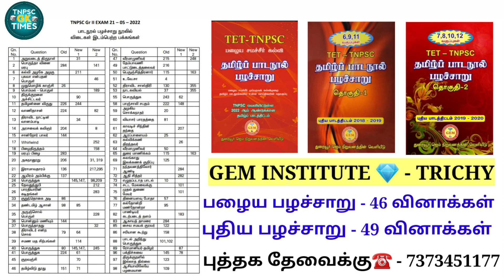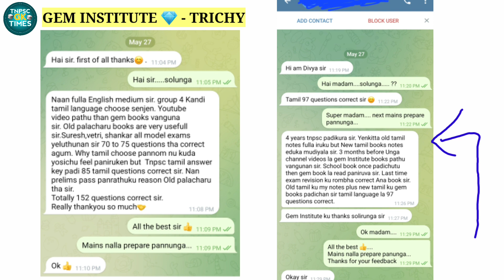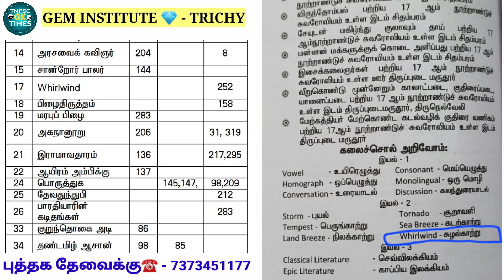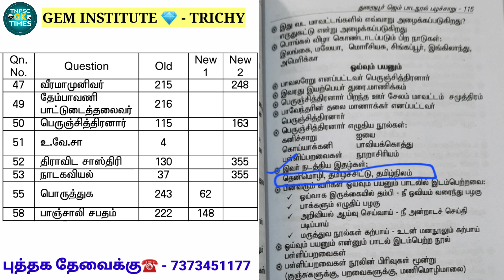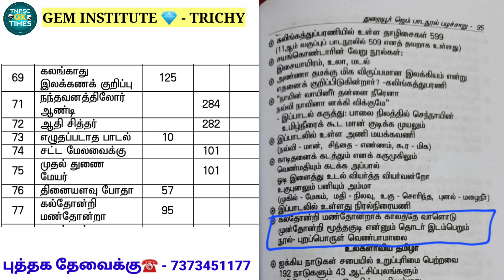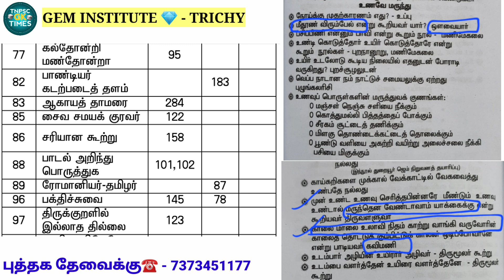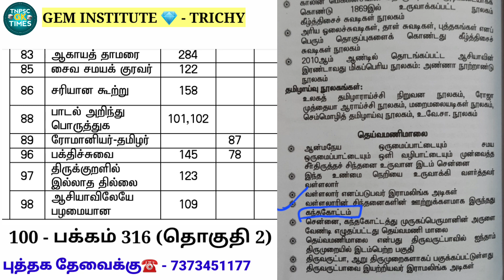tnpsc group 2 பொதுத்தமிழ் 95 கேள்விகள்| tnpsc group 4 tamil book & question bank|GEM INSTITUTE BOOK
TNPSC GROUP 2 EXAM 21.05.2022 ANSWERKEY

tnpsc group 2 answerkey 2022

பொது தமிழ் பழச்சாறு புத்தகம் மற்றும் வினாவங்கி

புத்தக தேவைக்கு அனுக வேண்டிய முகவரி 👇
GEM INSTITUTE, KUDIL ROAD,
THURAIYUR, TRICHY

பொதுத்தமிழ் 40 தேர்வுகள்

பொதுத்தமிழ் 4000 வினாக்கள்

tnpsc general tamil important questions 2022

tnpsc tamil important questions 2022

tet tamil question bank

tnpsc tamil translation book

tnpsc group 2 tamil test book

tnpsc group 4 tamil test book

tnpsc group 4 tamil eligibility test questions

tnpsc tamil eligibility test questions 2022

tnpsc tamil model questions and answers 2022

tnpsc tamil model question paper

tnpsc group 2 tamil model question paper 2022

tnpsc group 2 exam answers analysis 2022